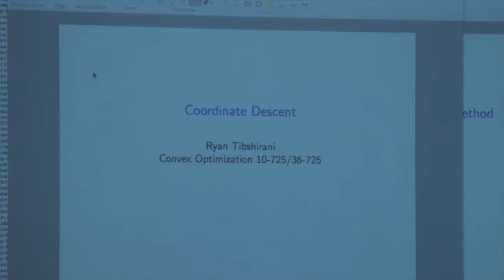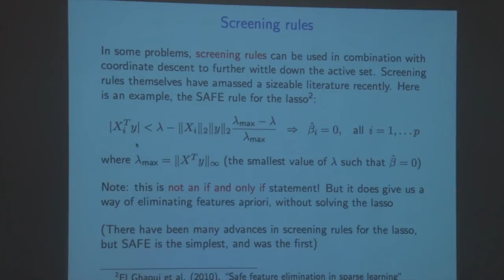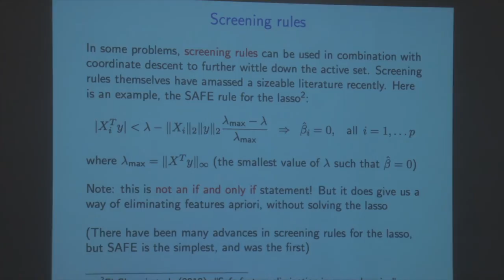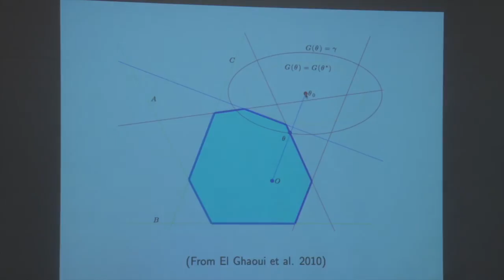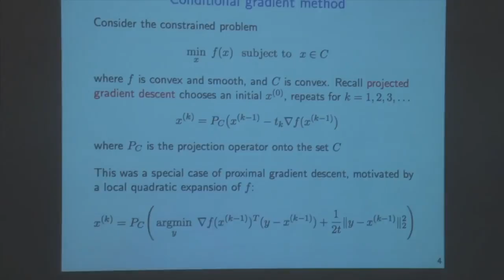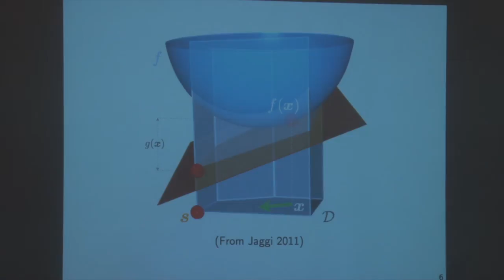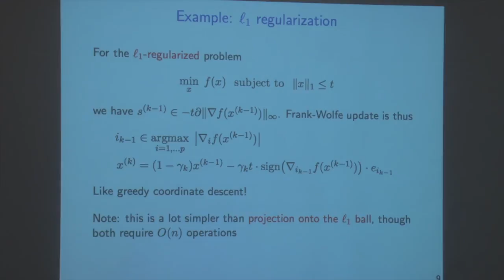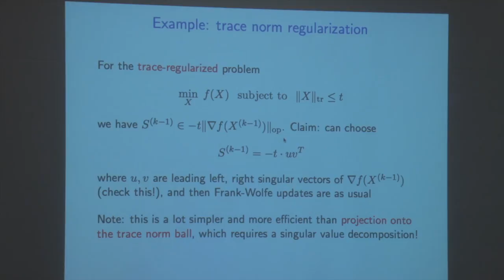Lecture 23: Conditional Gradient (Frank-Wolfe) Method